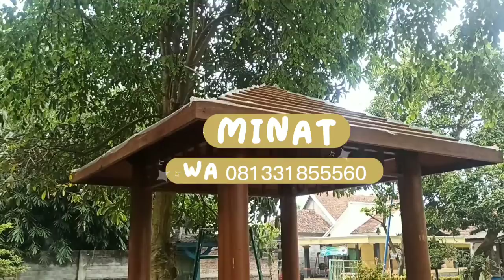Bamboo Gazebo/Bamboo Gazebo/Gazebo Kayu Kelapa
BISA pesan sesuai keinginan :)
Informasi dan pemesanan WA : 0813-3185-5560

ATAU

Offline store kami :
Alamat: Jl. Jombang No.268, Sumbersari, Badas, Kec. Badas, Kediri, Jawa Timur 64221
ATAU
bisa cari di Google Map "sahabat garden"